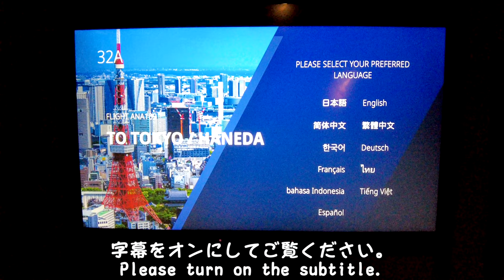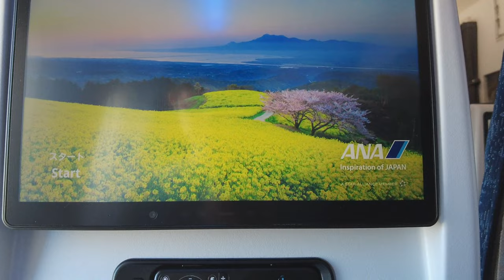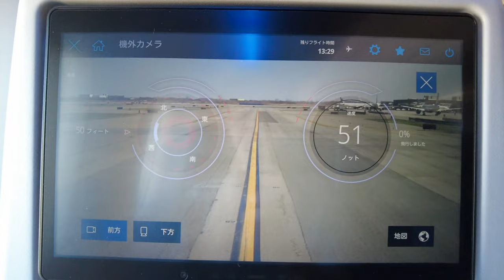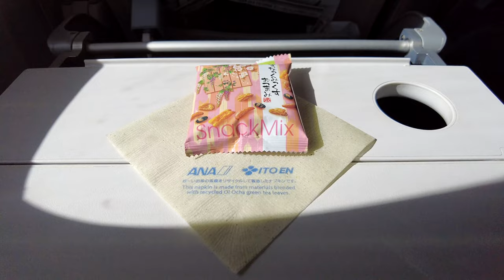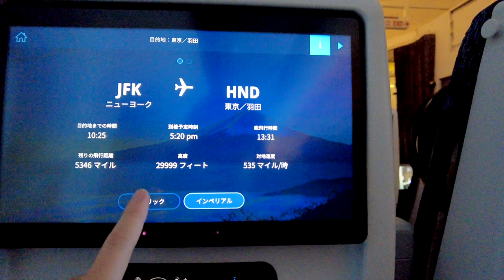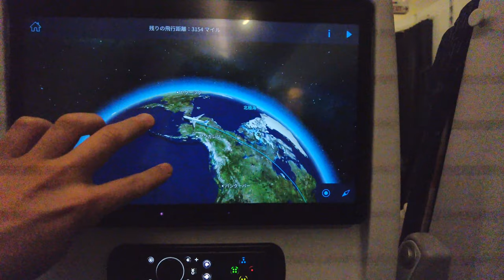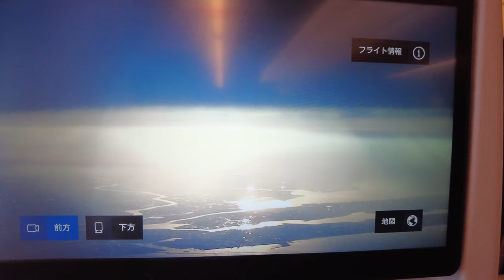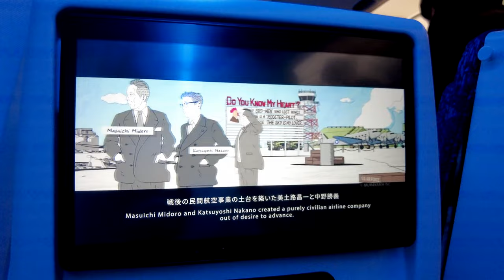[字幕]ANA国際線・新仕様B777-300ERエコノミークラスでニューヨークJFKから東京羽田へ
★4K60fps対応

ブログ記事「ANA国際線 新・B777-300ER ニューヨーク・JFK→東京・羽田 エコノミークラス 機内食なども徹底紹介」；

【目次】
00:00 Introduction
00:22 ニューヨーク/ジョン・F・ケネディ国際空港
01:56 搭乗
03:24 滑走路へ
04:19 離陸
06:43 エコノミークラスの座席
07:41 機長さんからの挨拶・機内食1回目
09:26 機内でのんびり
13:15 2回目の機内食
13:57 日本上空へ
16:34 東京/羽田空港に着陸
19:16 Ending